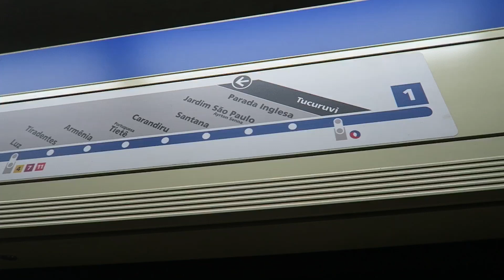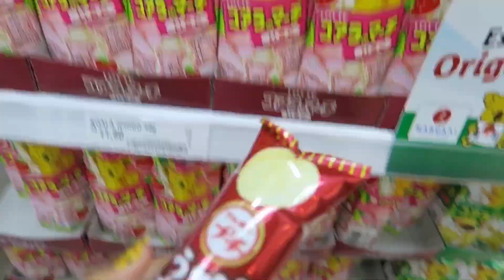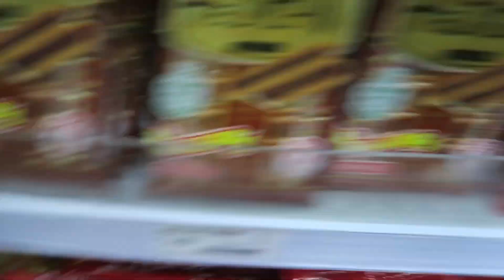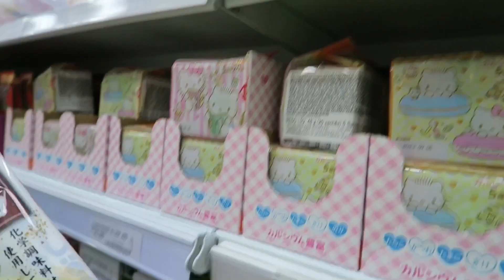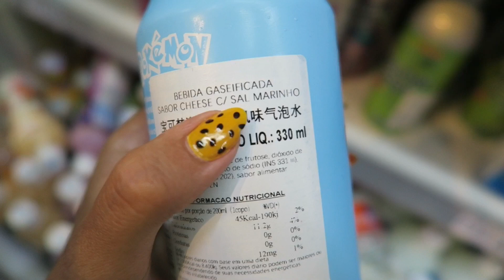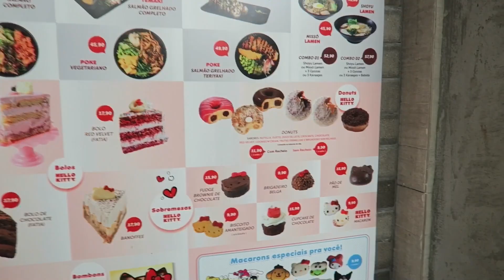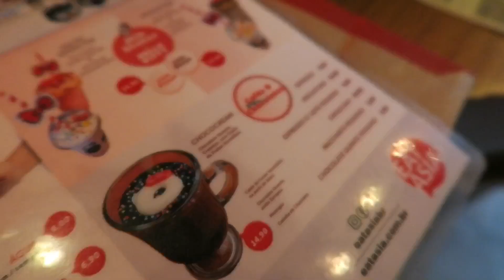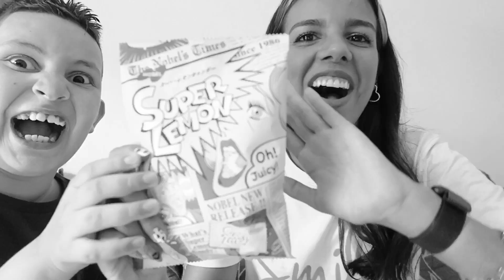ROLÊ NA LIBERDADE SP + RESTAURANTE HELLO KITTY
Eu e meu priminho Juan Riquelme fomos no bairro da Liberdade SP.

📌Assista também